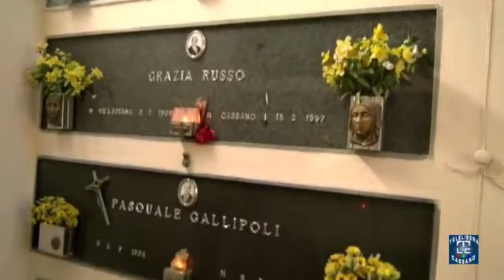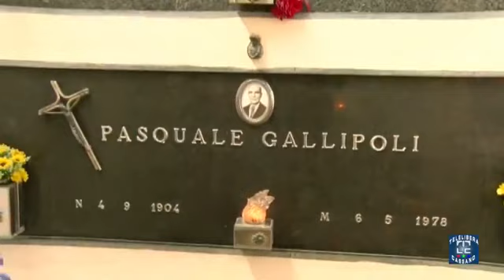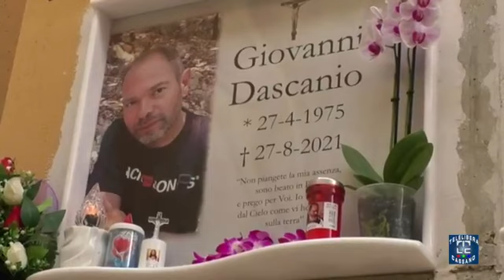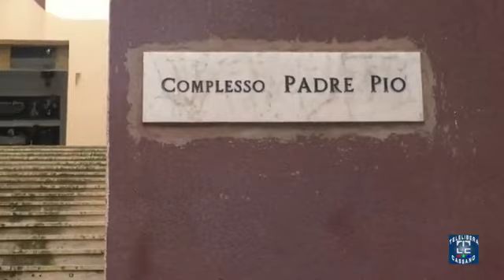Celebrazione Eucaristica 2 novembre 2021 presieduta da S.Ecc.za Mons. Francesco savino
Diretta a cura di TeleLiberaCassano